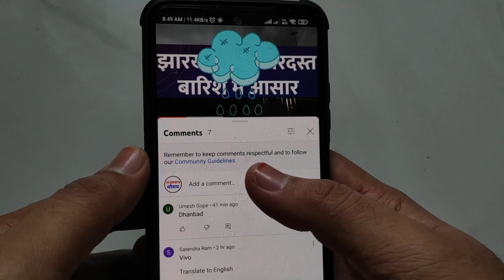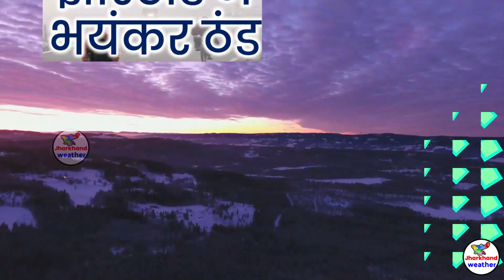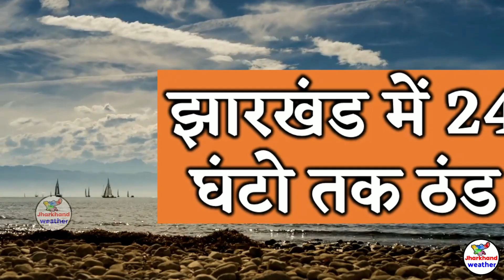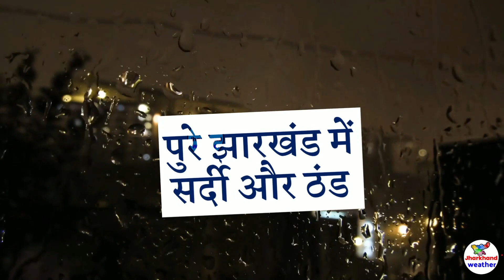झारखण्ड मैं होगी भारी बारिश Jharkhand Weather झारखण्ड का मौसम 12 january 12 जनवरी 2023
झारखण्ड मैं होगी भारी बारिश Jharkhand Weather   12 january 12 जनवरी  2023
झारखण्ड का मौसम बद 12 जनवरी  2023 रांची सहित पुरे झारखण्ड का मौसम बदलेने वाला है  Jharkhand Weather   12 january
झारखण्ड का मौसम बद 12 january  2023 रांची सहित पुरे झारखण्ड का मौसम बदलेने वाला है  Jharkhand Weather 12 january
12-आज का मौसम
2-Jharkhand ka mausam
12-mausam vibhag ranchi
Jamshedpur Weather
Dhanbad Weather
Ranchi weather
bbc weather ranchi
Jharkhand mosam
mausam ki khabar 12 january 12 जनवरी  2023
mausam vibhag
mosam ka haal
mosam vibhag
mausam ki jankari
aajka mausam
weather forecast
weather report
weather today
weather forecast india
rain weather
मौसम समाचार 12 january 12 जनवरी  2023
मौसम विभाग
मौसम की जानकारी 12 january 12 जनवरी  2023
Ranchi weather
aaj ka mausam
ssc_jobs jpsc_news 12 january 12 जनवरी 2023
 12 january 12 जनवरी  2023
giridih temperature bokaro weather today jamtara weather dhanbad ka mausam garhwa weather ghatsila weather daltonganj temperature dhanbad weather today simdega weather current temperature in jamshedpur  12 january 12 जनवरी  2023
ranchi weather bbc 12 january 12 जनवरी  2023
2023 Topic Cover :- ranchi weather Gumla weather Chatra weather Seraikela-Kharsawan weather Sahibganj weather Godda weather Dumka weather Pakur weather Jamtara weather Latehar weather Koderma weather Simdega weather Khunti weather Lohardaga weather
रांची मौसम ख़बर धनबाद मौसम ख़बर गिरिडीह मौसम ख़बर पूर्वी सिंहभूम मौसम ख़बर बोकारो मौसम ख़बर पलामू मौसम ख़बर गढ़वा मौसम ख़बर देवघर मौसम ख़बर पश्चिमी सिंहभूम मौसम ख़बर हजारीबाग मौसम ख़बर रामगढ़ मौसम ख़बर गुमला मौसम ख़बर चतरा मौसम ख़बर सरायकेला खरसावां मौसम ख़बर साहिबगंज मौसम ख़बर गोड्डा मौसम ख़बर दुमका मौसम ख़बर पाकुड़ मौसम ख़बर जामताड़ा मौसम ख़बर लातेहार मौसम ख़बर कोडरमा मौसम ख़बर सिमडेगा मौसम ख़बर खुंटी मौसम ख़बर लोहरदग्गा मौसम ख़बर 12 january 12 जनवरी  2023